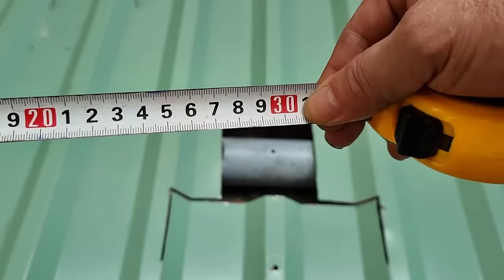Cách sửa chữa mái tôn bị thủng bị dột mà nhà sản xuất không muốn bạn biết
Chia sẻ với các bạn Cách sửa chữa mái tôn bị thủng bị dột mà nhà sản xuất không muốn bạn biết